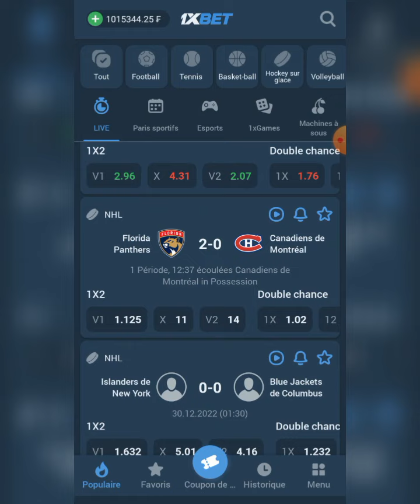Incroyable je viens de gagner encore plus de 300 000f en live sur 1xbet / Astuces 1xbet 2023